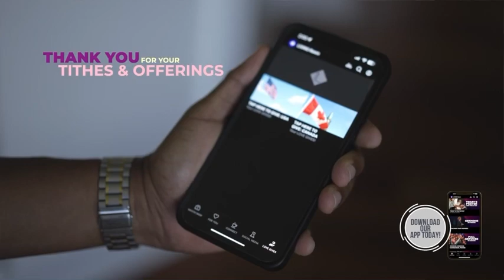God is Good!